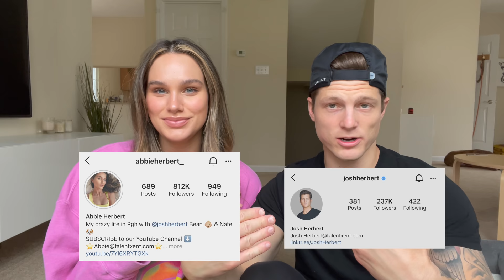My Struggles With Body Image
Abbie is finally opening up about her struggles with her body image and past. We hope her honesty and vulnerability helps just one person watching this video.

Follow us and be part of the Herbert Fam!